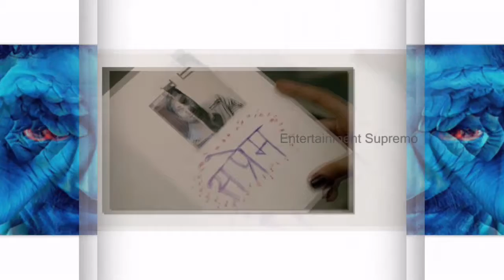Raman Raghav 2.0 Trailer Released!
Anurag Kashyap returns to direct Nawazuddin Siddiqui and Vicky Kaushal in the dark thriller, Raman Raghav 2.0. Nawazuddin plays the titular character, which is a modern take on the notorious serial killer Raman Raghav who tormented the streets of Mumbai in the ’70s, before he was apprehended. Vicky Kaushal plays a cop hot on the heels of this deranged killer. We have all been impressed by the teasers and the psychedelic posters of the film. Now that the trailer is out…let’s see how it fares…